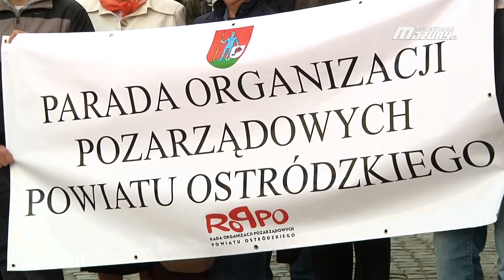PROMOCJA ORGANIZACJI POZARZĄDOWYCH